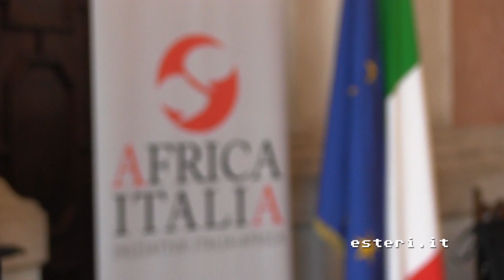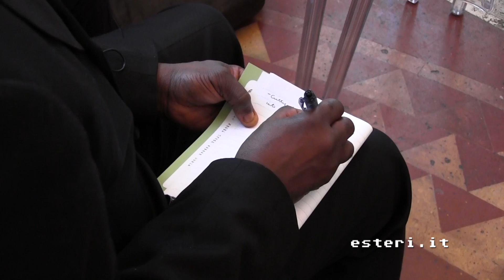Italia e Africa tra cultura ed etnologia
Il 19 novembre a Villa Madama il Sottosegretario per gli Affari Esteri e la Cooperazione Internazionale, Mario Giro e il Presidente del Senegal, Macky Sall sono intervenuti durante l’evento “Italia e Africa tra cultura ed etnologia”.
L'incontro rientra nell'iniziativa Italia-Africa avviata nel dicembre 2013 per promuovere un rinnovato legame con il continente, che si sta sempre più affermando come attore internazionale a livello politico, economico e socio-culturale.